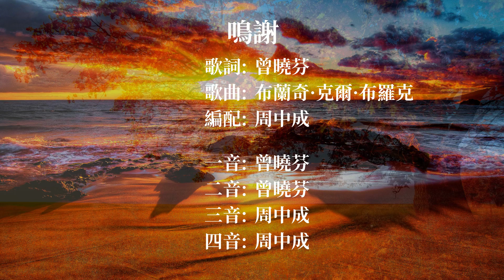超越了夕陽 (套鼓版)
歌詞:
超越了夕陽，蒙福的清晨，
與救主同在，天堂開啟；
地已成過去，榮光映黎明；
超越了夕陽，喜樂歡欣。

超越了夕陽，神華美天家，
與故去親人，幸福重聚;
在美好故鄉，共沐主愛裡，
超越了夕陽，永不分離！
Chāo yuè le xī yáng, méng fú di qīng chén,
yǔ jiù zhǔ tóng zài, tiān táng kāi qǐ;
de yǐ chéng guò qù, róng guāng yìng lí míng;
chāo yuè le xī yáng, xǐ lè huān xīn.

Chāo yuè le xī yáng, shén huá měi tiān jiā,
yǔ gù qù qīn rén, xìng fú chóng jù;
zài měi hǎo gù xiāng, gòng mù zhǔ ài lǐ,
chāo yuè le xī yáng, yǒng bù fēn lí!